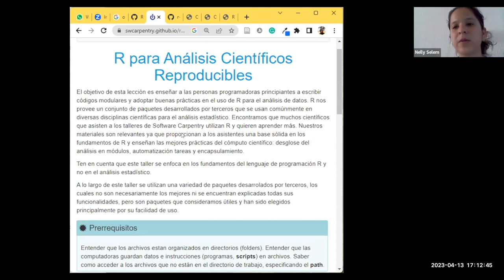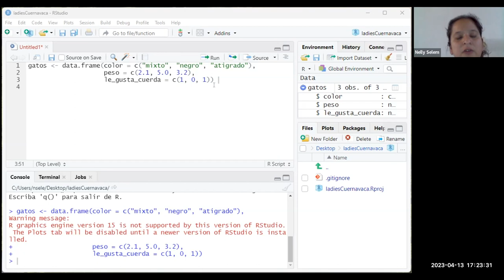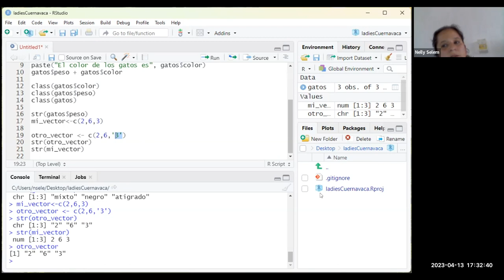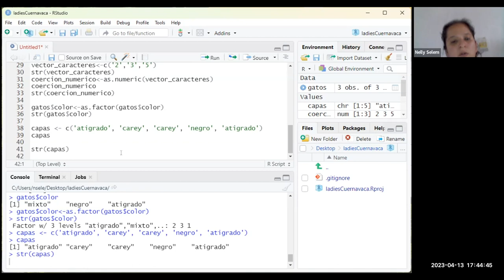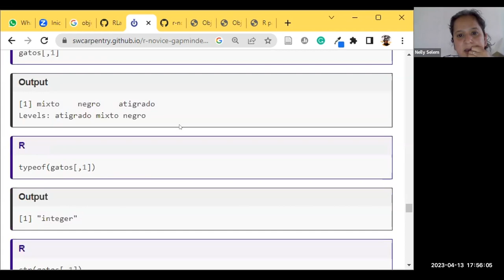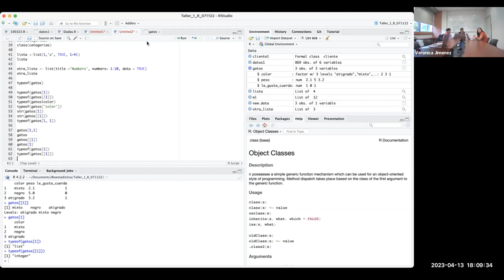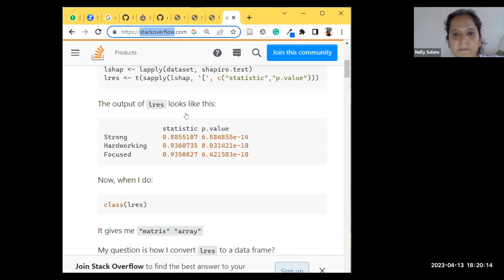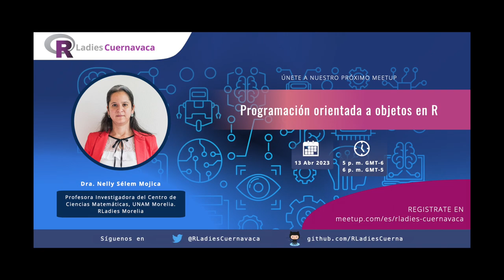Meetup Abril 2023: Programación orientada a objetos en R